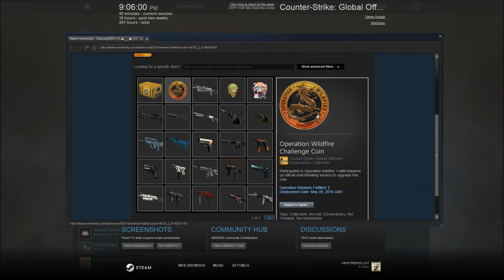CSGO Wildfire Ep 01: Coast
Traxxasman10 and I did the first and second missions of Wildfire.